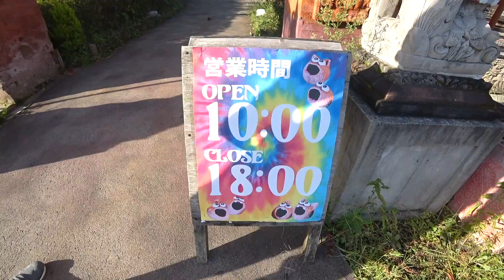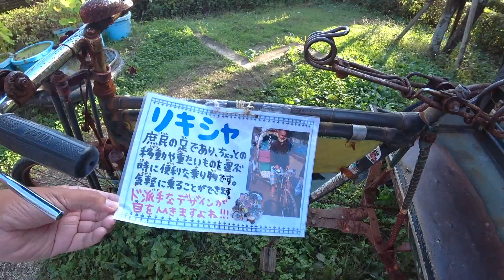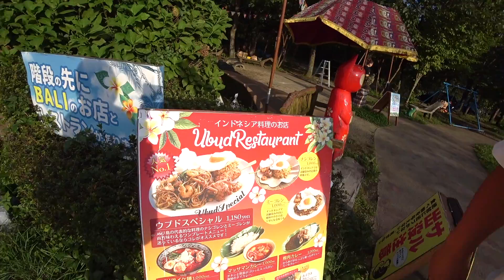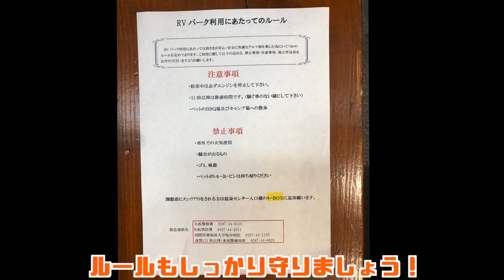身長185cmの大男が立って料理をする車中泊！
『大阪キャンピングカーフェア2019　10月12日、13日開催！』

今回レンタルさせていただいたジル５２０はこちら！

☆軽キャンパー大好きなケンケンが運営するチャンネル「KEN'SキャンプTV」
　最近は車両紹介を主にキャンピングカーを世に広めるため日々試行錯誤してます！
　僕の動画で一人でもキャンピングカーに興味を持っていただけたら嬉しいです！
　・・・と言いつつ自分が一番楽しみながら気楽にアップしています(*^^*)

・もう一つのチャンネル「けんけんのあじと」
　これから壮大な企画にチャレンジする予定！お楽しみに！

「パソコン」
デスクトップパソコンはドスパラBTOパソコン
車載パソコンとしてApple MacBook Proを使用！

「カメラ」
サブ機：パナソニック ミラーレス一眼カメラ ルミックス GH5 ボディ ブラック DC-GH5-K